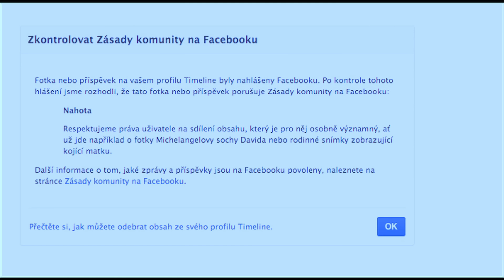3. Daniel Vávra - Show Jana Krause 7. 10. 2020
Hana Zagorová, Štefan Margita, Adam Vojtěch, Daniel Vávra.

TV premiéra 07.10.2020 – 21. epizoda XI. řady (S11, E21)
Datum a místo neveřejného natáčení: @ArchaTheatre, Praha, úterý 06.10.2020

V dalším dílu Show Jana Krause se představí pěvecký manželský pár Hana Zagorová a Štefan Margita, bývalý ministr zdravotnictví Adam Vojtěch a youtuber Daniel Vávra.

👉 PODPOŘTE EMILA! 😉